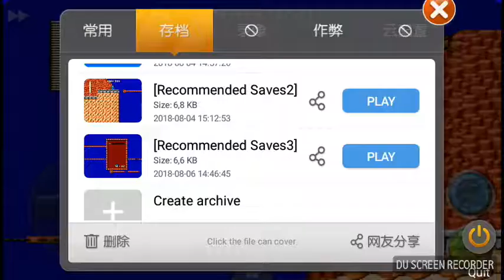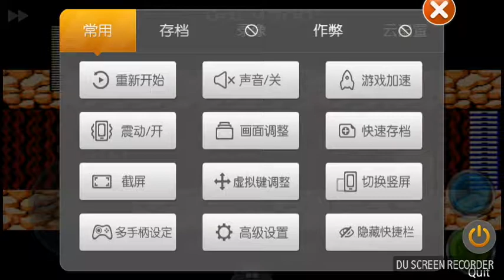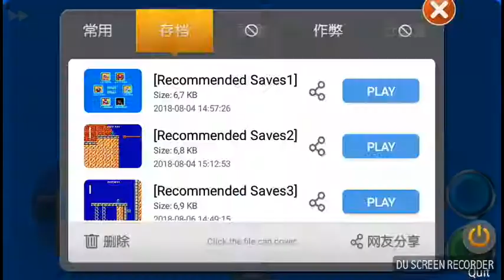Megaman 1 NES para Android part 2 The GutsMan's stage